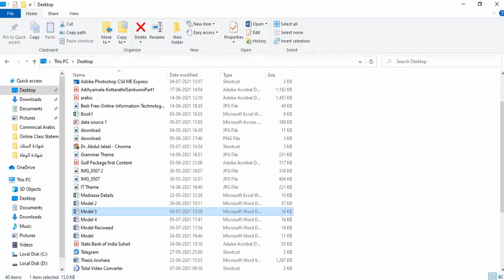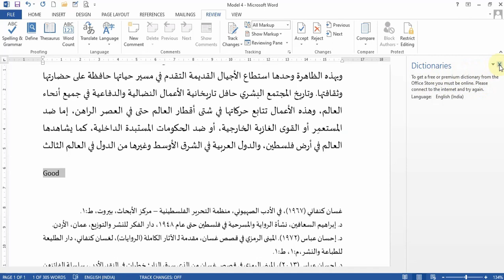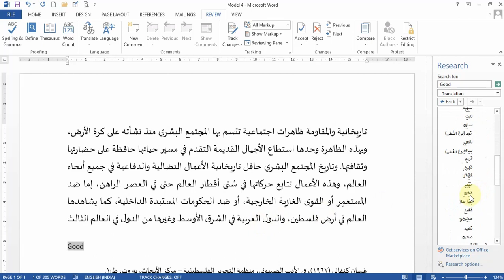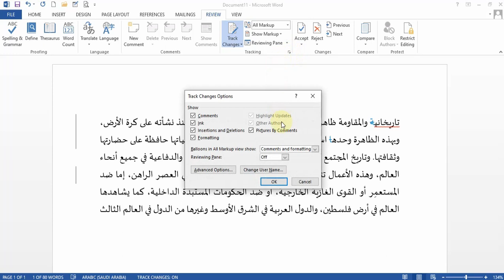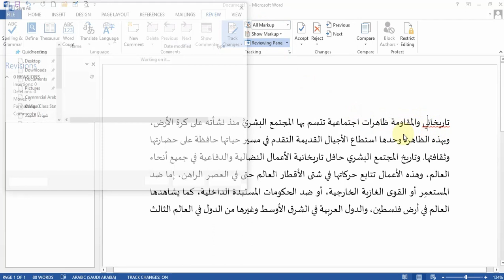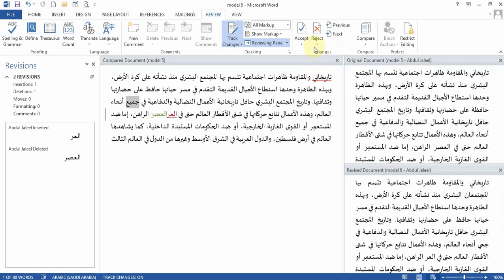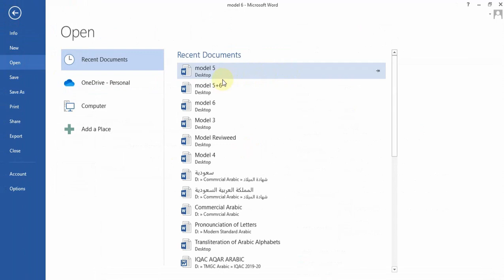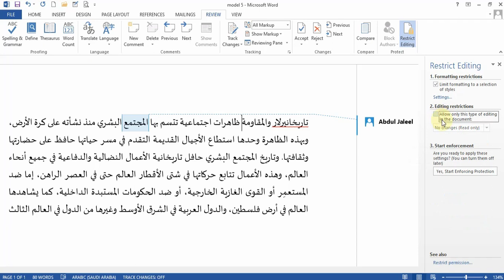Word Review Tab - Arabic Enabled ICT in Academic Writing II Semester MA Arabic @ CU